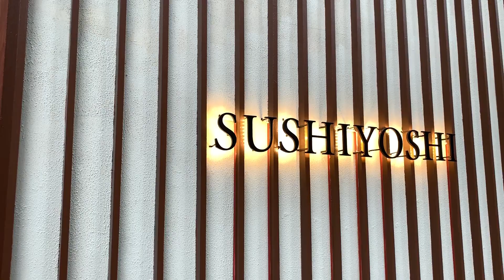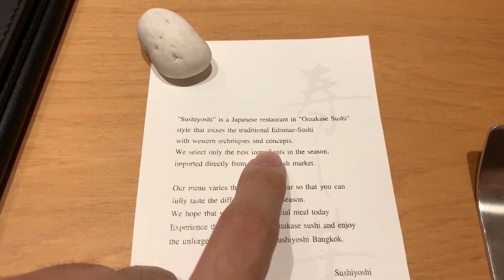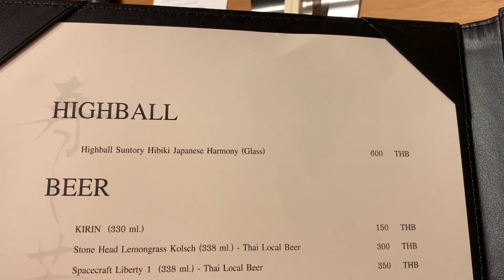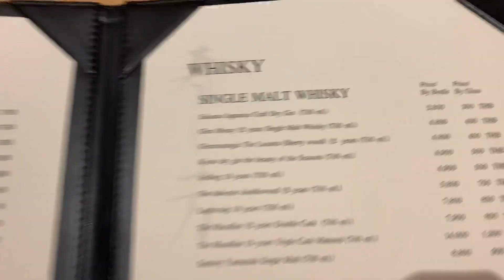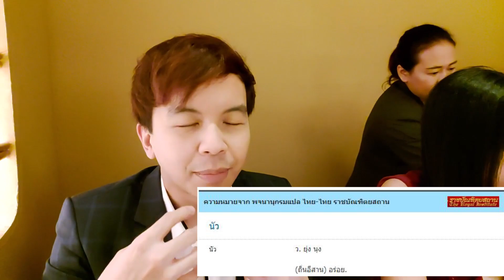ฟินสุดในชีวิต โอมากาเสะ มิชลิน 2 ดาว ไม่ต้องไปไกลถึงโอซากา | Laitang ลายแทง EP : 119